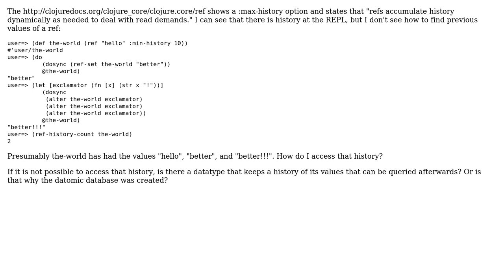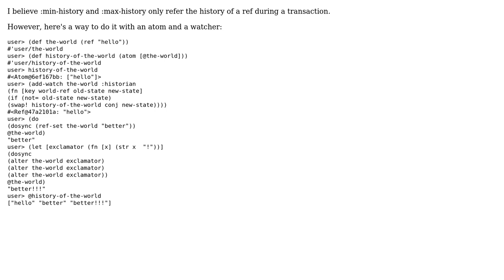Software Engineering: Accessing the history of a `ref` in Clojure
With thanks & praise to God, and with thanks to the many people who have made this project possible! | Content (except music & images) licensed under CC BY-SA | Music | Images & others | With thanks to user Jeff Dik user GlenPeterson and the Stack Exchange Network Trademarks are property of their respective owners. You are responsible for your own actions.